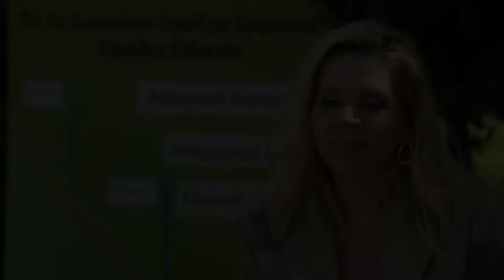Ο Ψυχολόγος, μέλος της Ομάδας Υποστήριξης Αθλητή - HD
- Η παρούσα συνέντευξη έγινε κατά τη διάρκεια του 1ου Συμποσίου Αθλητικής Διατροφής, 1 Απριλίου 2012, υπό τη διοργάνωση της Ομάδας Εργασίας - Ομάδας Ειδικών του Πανελληνίου Συλλόγου Διαιτολόγων - Διατροφολόγων στο Κεντρικό Αμφιθέατρο "Γ. Καραμπατζός" του Χαροκοπείου Πανεπιστημίου.

Στο βίντεο μπορείτε να ακούσετε πληροφορίες της σύστασης προ- και μεταγωνιστικό γεύμα, καθώς και για το ρόλο του συδήρου στην Αθλητική Διατροφή από τον Μιχάλη Μακρυλλό, Διαιτολόγο - Διατροφολόγο MSc.

Η Βασιλική Μακαρόνη ΜΑ Ψυχολόγος αποσαφηνίζει το ρόλο του Αθλητικού Ψυχολόγου. Πώς μπορεί η Ομάδα Υποστήριξης του Αθλητή μπορεί να συμβάλει στην αθλητική επίδοση; Πώς μπορεί ο Αθλητής να είναι σε καλή ψυχική κατάσταση;

Ανάρτηση - Eπιμέλεια - Mοντάζ: Τύπος & Δημόσιες Σχέσεις Πανελληνίου Συλλόγου Διαιτολόγων - Διατροφολόγων - Συντονίστρια της ΟΕ Αθλητικής Διατροφής - Ανθή - Ισμήνη Ναούμη, Διαιτολόγος - Διατροφολόγος MSc